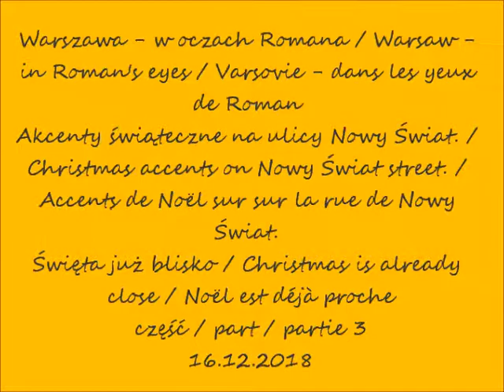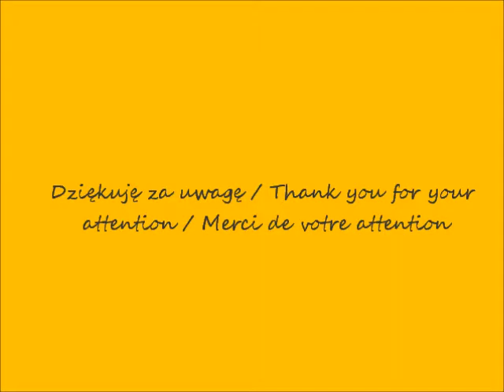2018 12 16 Akcenty świąteczne na Nowym Świecie cz 3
Akcenty świąteczne na ulicy Nowy Świat. / Christmas accents on Nowy Świat street. / Accents de Noël sur sur la rue de Nowy Świat.
Święta już blisko / Christmas is already close / Noël est déjà proche
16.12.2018